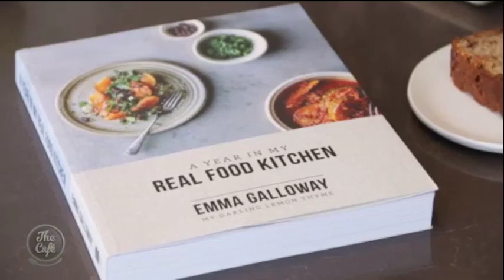Debbie Griffiths meets Emma Galloway and learns all about the Wellington Food Show